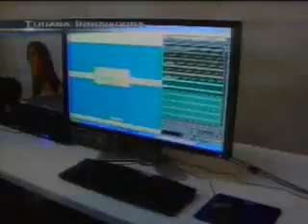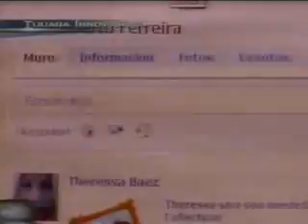BREVES DE TIJUANA INNOVADORA